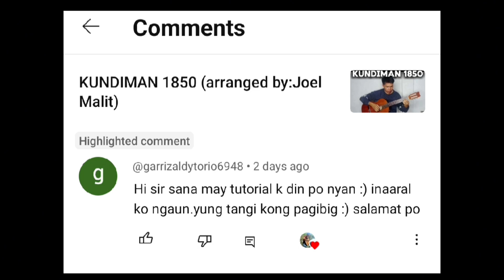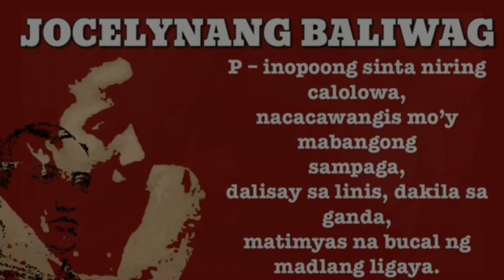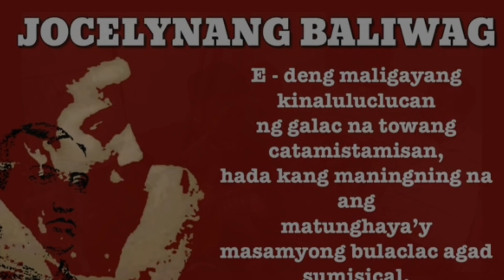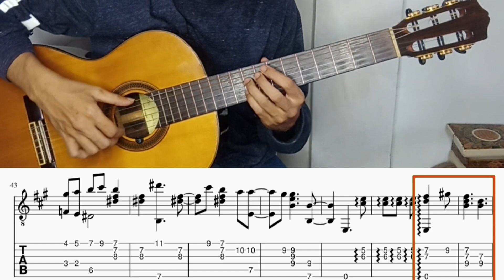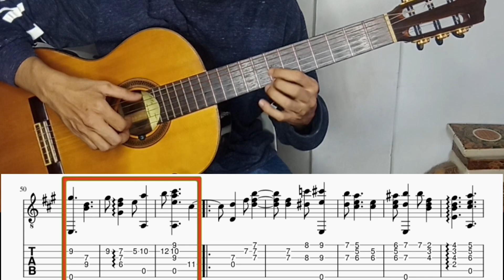HOW TO PLAY GUITAR: PAANO TUGTUGIN SA GITARA ANG "KUNDIMAN 1850" | jrsobrado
tutorial sa gitara ng KUNDIMAN 1850  arranged by Joel Malit...

paano nga ba tugtugin sa gitara ang piyesang ito?halina at ating pag -aralan.